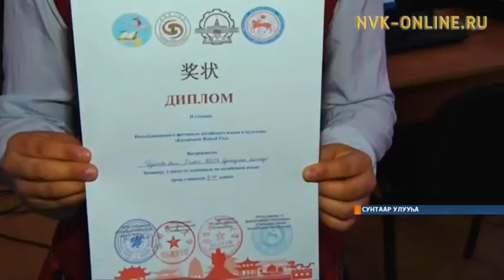Сунтаардааҕы гимназияҕа Испания олохтооҕо кэлэн, оҕолору кытта билистэ